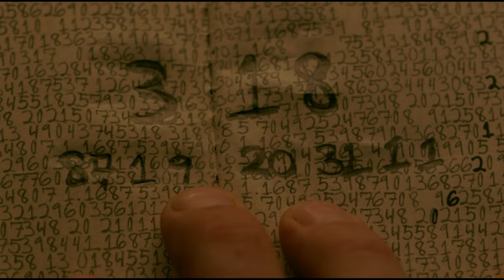Touch - Season 1 Trailer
For my viewers, thank you for the love and support, I make these videos not only for fun but out of respect and most importantly for you're entertainment. Enjoy you're day and ofcourse my apologies but as cliché as it sounds, if you'd like to see more of my content please like and subscribe it'd mean the world to me :) Cheers again!

Gianni

Music